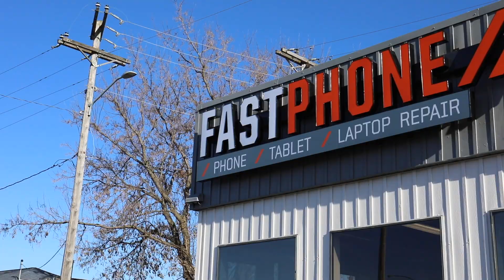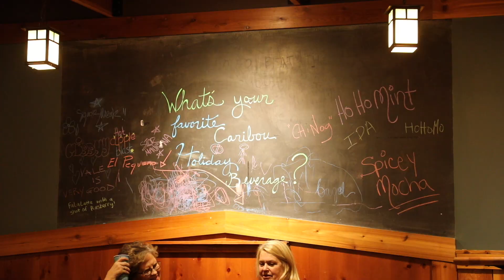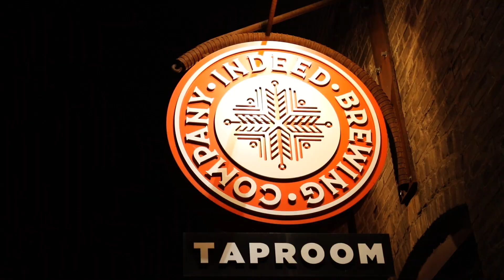Boosted boarding in the WINTER !! (ROCHESTER, MN)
First time in Rochester was well worth the trip. Shoutout to James and his new store!! If you have a broken phone in Rochester or Mankato you know where to go!